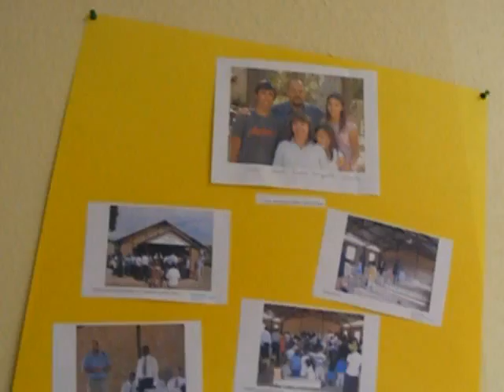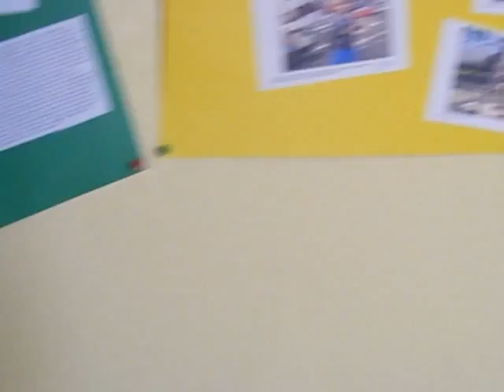the pot luck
the pot luck at emmet